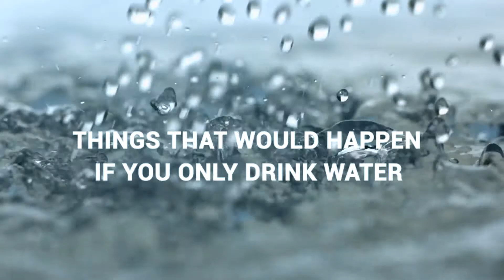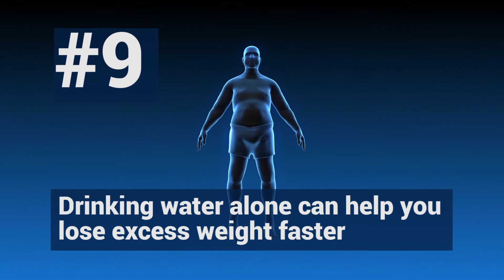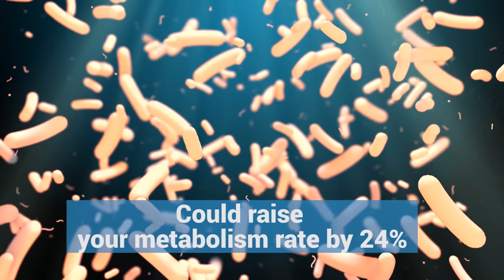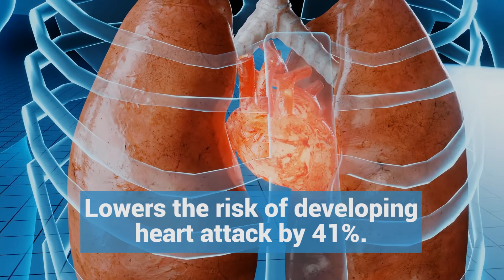9 Things That Would Happen If You Only Drink Water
Replacing all drinks with water could make things a lot better for your health. Yes, other drinks are tasty but do you know they can pose harmful effects on your body? For real! Some drinks contain harmful substances that could cause skin problems, obesity, cavities, and even heart diseases. This is outrightly frightening, so let’s stop the list there.

0:00 - Intro
1:04 - #9 - Lose weight faster
1:34 - #8 - Have your appetite under control
2:00 - #7 - Be more productive
2:35 - #6 - Boost your metabolism
3:00 - #5 - Softer and cleaner skin
3:15 - #4 - Get rid of those Toxins
3:34 - #3 - Reduce the risk of health problems
3:51 - #2 - Good for your heart
4:10 - #1 - Save money!
4:30 - What would you drink from now on?

Water is all you need - Water and some Paint By Numbers!